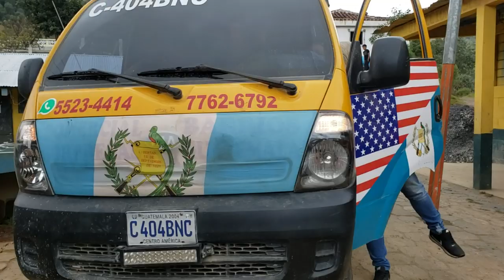VIDEO DOS.. DESDE CUNÉN, QUICHÉ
VIDEO DOS...
DESDE XEQUIQUEL, CUNÉN QUICHÉ...

COMERCIAL BARRIOS DE PACHALUM Y SORPRESAS DE GUATEMALA
ELÍAS ELISEO OXLAJ ES UN EJEMPLO DE HOMBRE  E HIJO AL RECORDAR A TODA SU FAMILIA Y ESPECIALMENTE  A SUS PADRES..